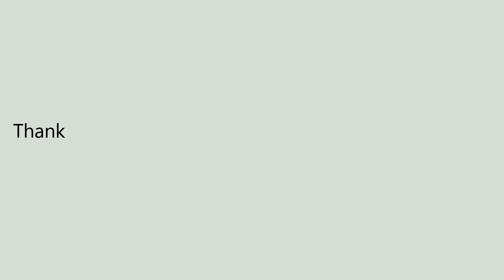Original Xiaomi Mi Air Purifier Filter - Enhanced Version